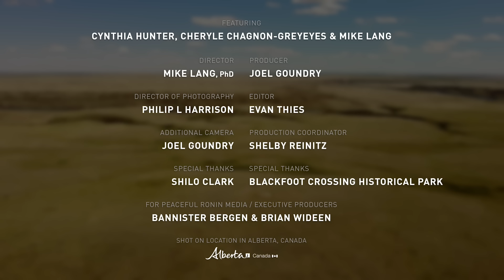Caregivers in the Wild: The Nature of Healing (10/13)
Cynthia has chosen to become an advocate for Missing and Murdered Indigenous Women and Girls after living through that experience with her own family. By participating in a medicine picking ceremony and visiting an ancient Indigenous medicine wheel with Elder Cheryle Chagnon-Greyeyes, Cynthia experiences the power of ceremony and ritual to help heal from the emotional wounds of caregiving.

Hosted by Dr. Mike Lang